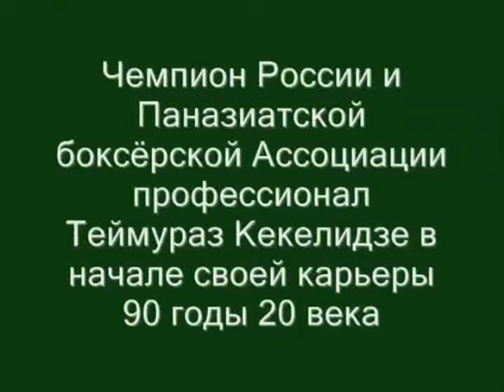BOXING 2. Ученик ЗТ Владимира Лаврова Теймураз Кекелидзе.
სერგო დავლიანიძის რუბრიკა - კრივი და ქართველი მოკრივეები.ქართველი ლეგიონერი , მოკრივე პროფესიონალი, რუსეთის და აზიის ჩემპიონი თეიმურაზ კეკელიძე  რინგზე ! Чемпион Азии  c 1996 года,лучший в Грузии и в  России воспитанник заслуженного тренера СССР  Владимира Лаврова  с которым уже будучи чемпионом Грузии познакомился в Турции. Темур или Теймураз Кекелидзе на  профессиональном ринге от среднего веса по 1-й тяжёлый вес Теймураз Кекелидзе. за профессиональную карьеру провёл  59 боёв  на профессиональном ринге  и  из них 19 боёв выиграл нокаутом , 18 боёв проиграл по очкам лидерам Мирового бокса . Данные  получены из интернета !
მსოფლიო კრივის და ქართული კრივის ისტორია!
მოკრივე პროფესიონალი - საქართველოს,რუსეთის,,სლავიანური ქვეყნების,დამოუკიდებელი სახელმწიფოების თანამეგობრობის და აზიის ჩემპიონი - თეიმურაზ კეკელიძე. პირველი მწვრთნელი ნოდარი ქიქავა - შედეგი საქართველოს ჩემპიონობა. მეორე მწვრთნელი ვლადიმერ ლავროვი - შედეგი ზემოდ აღნიშნული ტიტულები და სამი საჩემპიონო ქამარი : 1)
Russia Middleweight Title. 2) PABA Middleweight Title. 3) World Boxing Council CIS and Slovac Boxing Bureau (CISBB) Middleweight Title.
SUPER BOXER OF GEORGIA THE CHAMPION OF RUSSIA,THE SLAVIC COUNTRIES AND ASIA - TEIMURAZ KEKELIDZE. BoxRec
Чемпион Пан-Азиатской ассоциации бокса (англ. WBA Pan Asian Champion), PABA является аффилированной организацией WBA. Пан — указывает на полный охват территории.